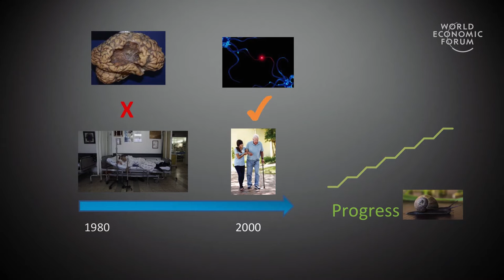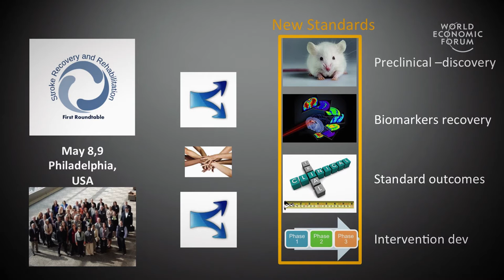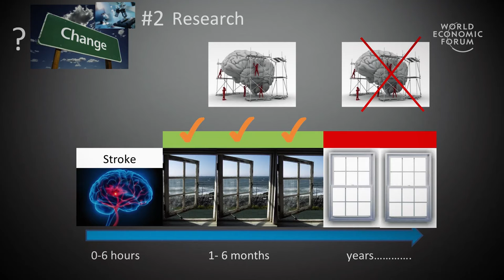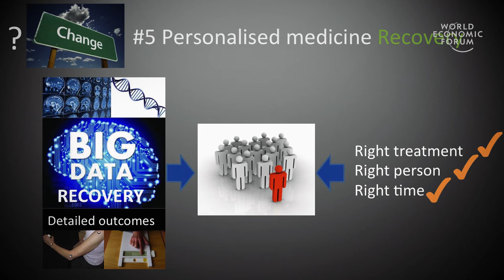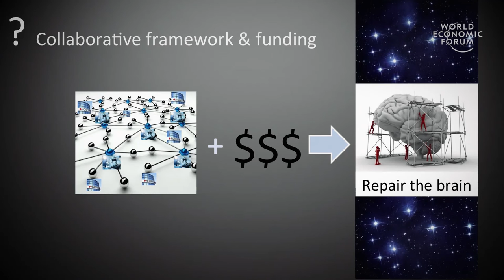Envisioning a Cure for Stroke | Julie Bernhardt